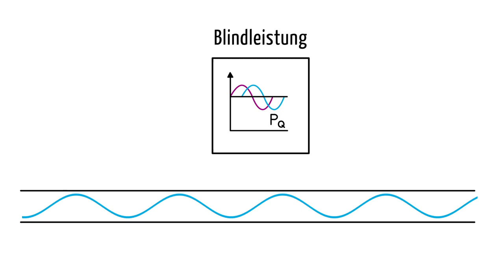Was ist Blindleistung und wofür wird sie benötigt?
Blindleistung verrichtet keine direkt nutzbare Arbeit, ist aber dennoch wichtig für das Stromnetz. Wie passt das zusammen? Im Video erklären wir, was Blindleistung ist und wie dieses „Schmiermittel“ für den Strom funktioniert.

Amprion verbindet.